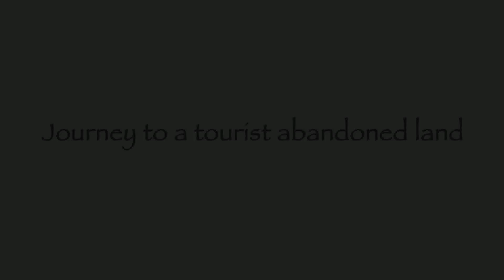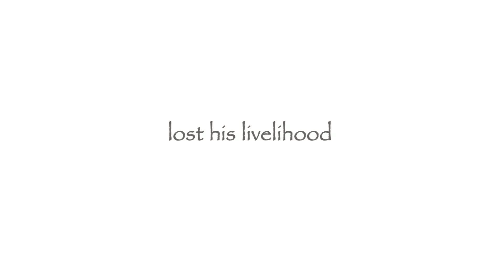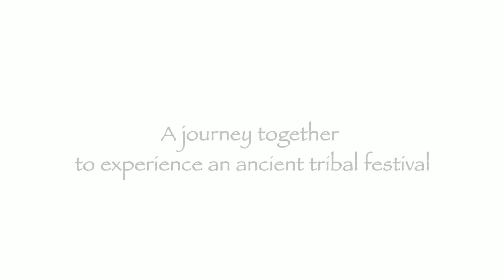Benu the Guide Trailer